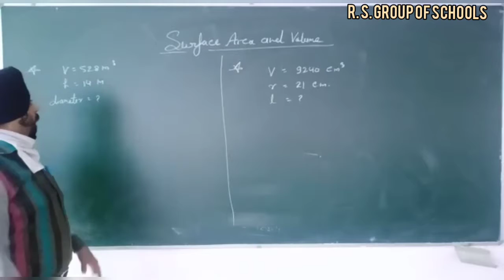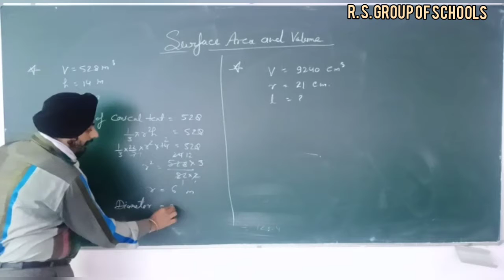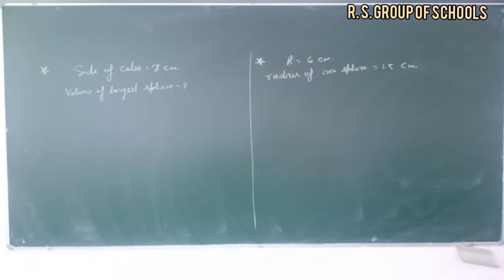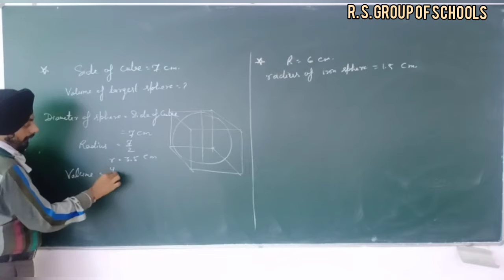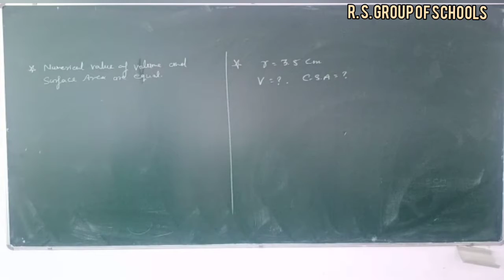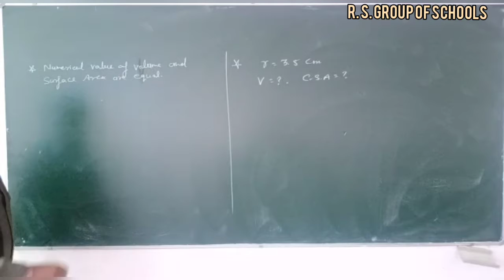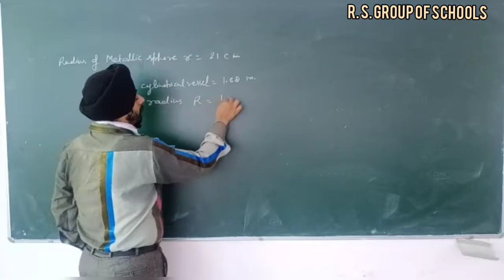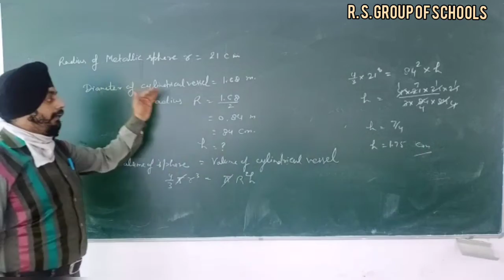MATHEMATICS : CLASS 9TH SURFACE AREA & VOLUME [24TH AUGUST] ~©R.S GROUP OF SCHOOLS